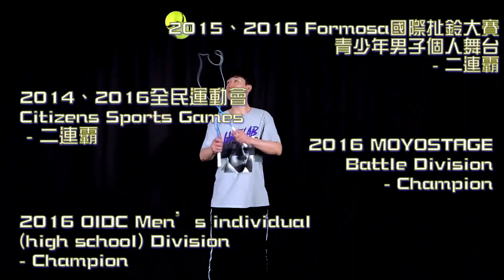【Diabolo扯鈴 EP16_】歷史上在全民運唯二連霸過的那個男人 - 蔡劭傑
WHO STUDIOS PRESENTS
The one and only man who got 2 times champion in a row of Citizens Sports Game - Tsai Shao Chieh

🚩Producer：Moyo、Aaron
🚩Actor：蔡劭傑 Tsai Shao Chieh
🚩Diabolo Used：Sunida - Evo.LF.Y 進化黃
🚩Cinematographer：Aaron
🚩Editor：Aaron